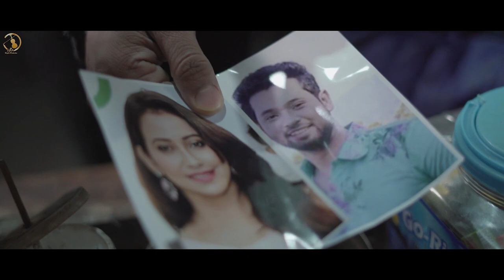Nila koi akashe ||Bharsha Rani ||Neal Tamuli || Toko Yalam gem ||Taniya Budh | Arunachal Pradesh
Produced by Jeegam Production
Aries Corps films
Singer  Toko Yalam gem
Directed By Jack Taniya budh
Music Lyrics Niranjan Kunwar
Starring  Bharsha Rani, Neal Tamuli and Salman aslam khan
DOP Samuel ranglong
Studio Space Miracle Studios
MUA Dado Pana
Dron David Tangu
location Ziro lower Subansiri
Arunachal Pradesh
copy right by Jeegam Production